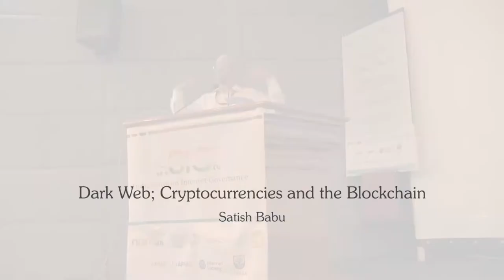Dark Web; Cryptocurrencies and the Blockchain - inSIG 2017 - Satish Babu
inSIG2018 concluded successfully after three days of intensive interactions, discussions, knowledge-sharing, and fun. The second edition of inSIG brought together 88 participants, including 63 Fellows from 5 countries, 15 Speakers from 6 countries, and the event Secretariat. The feedback from participants and speakers has been excellent.